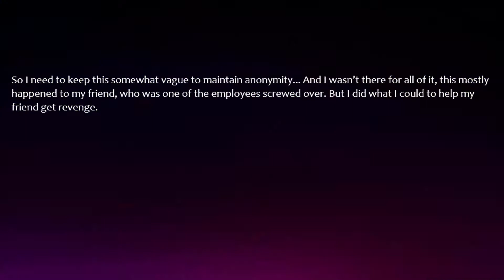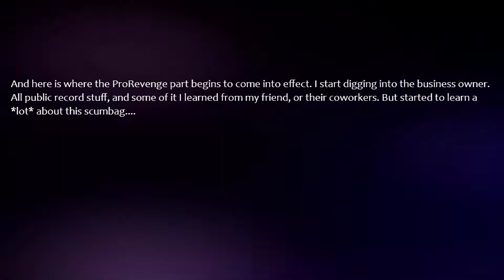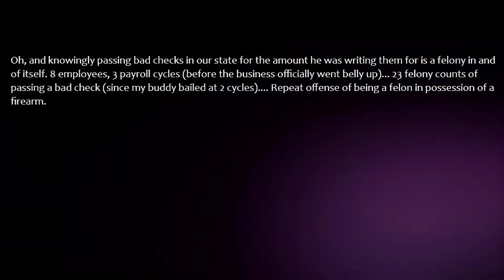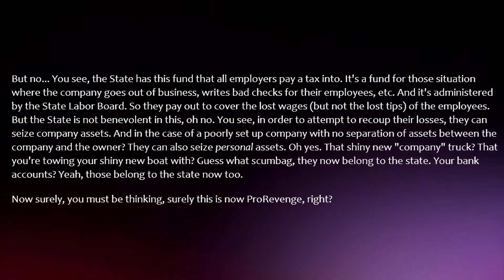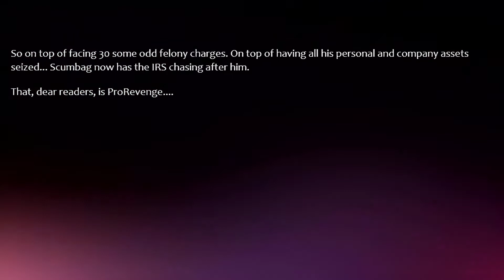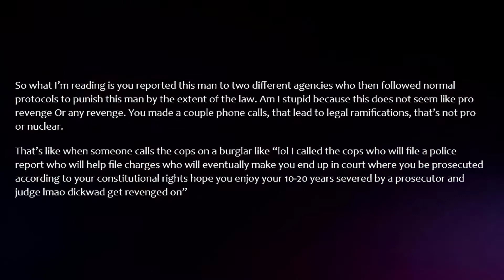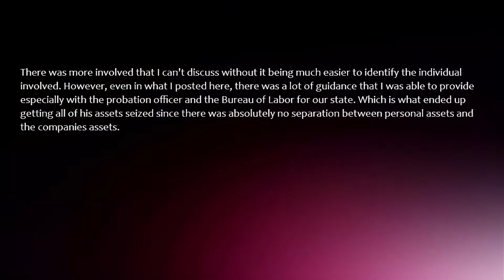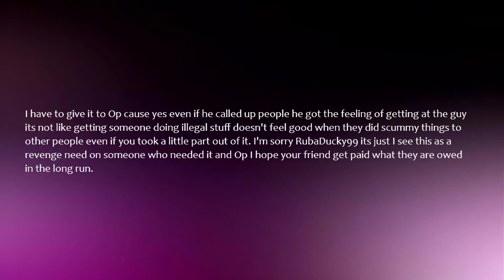r/Nuclearrevenge || Screw over your employees.Don't be too shocked!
►► Screw over your employees.Don't be too shocked when your dirty laundry starts catching up to you. (r/ Nuclearrevenge Top Posts | Reddit Stories)